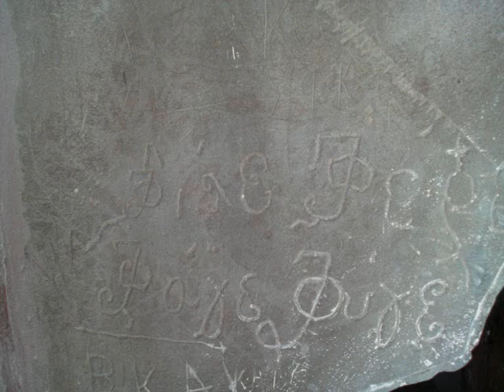PETRILIA - Euga sto agnantio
Εύγα στο Αγνάντιο
Τραγούδι : Τσαλαγκάς
ΠΕΤΡΙΛΙΑ ΚΑΡΔΙΤΣΑΣ